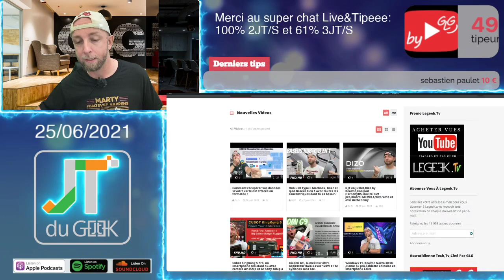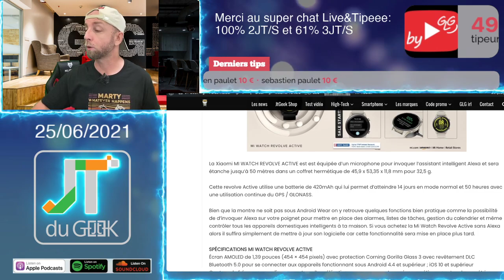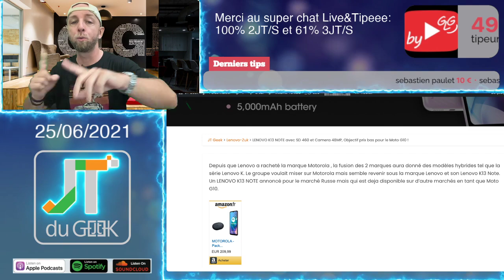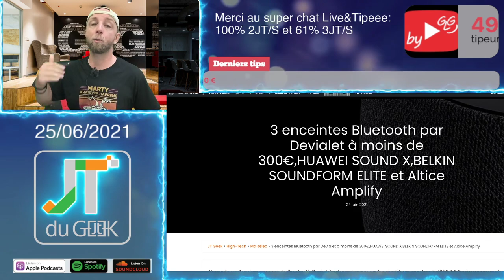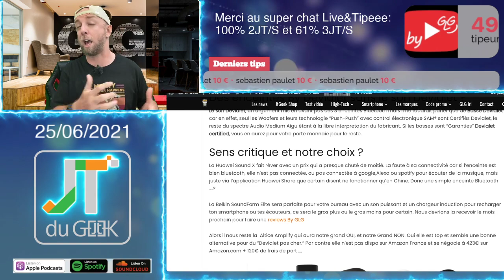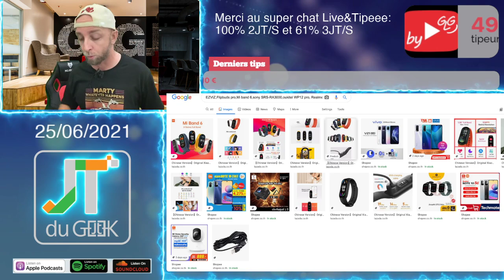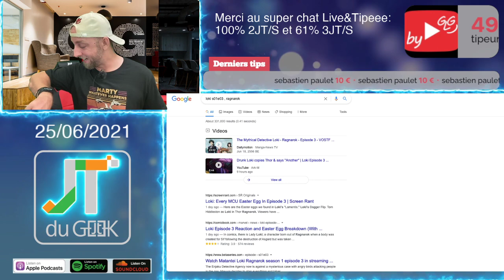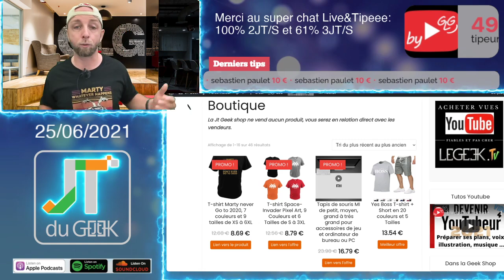JtDuGeek, Xiaomi MI WATCH REVOLVE,Lenovo K13 Note,Redmi K50 et samsung S22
00:53 Merci à nos Tipeurs
3:04 T-shirt Jtgeek shop
4:30 Les news Tech de la semaine
22:11 Les films et series TV
27:50 Les reviews a venir

By GLG